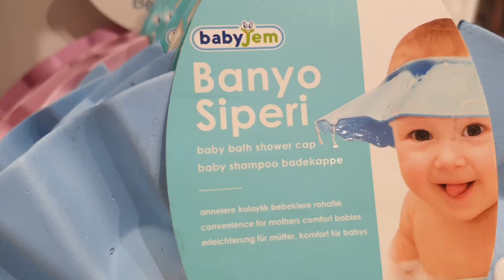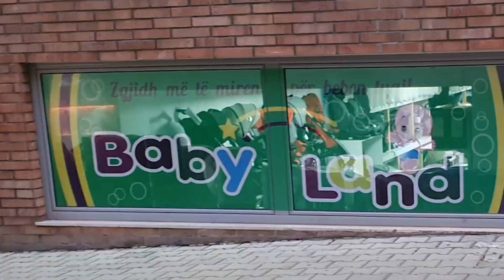Baby Land Lushnje